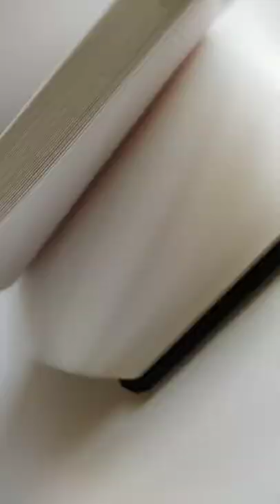Ocean Oil Painting